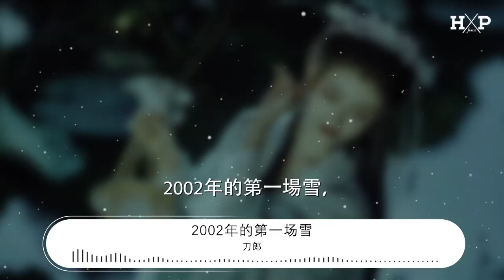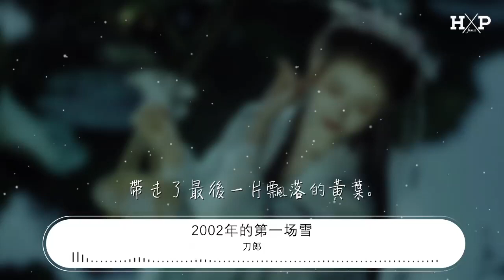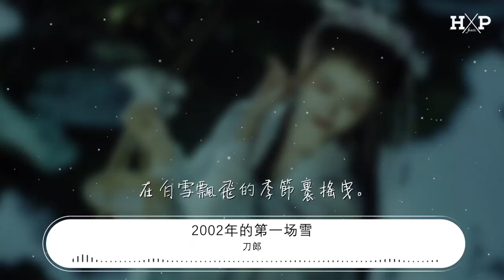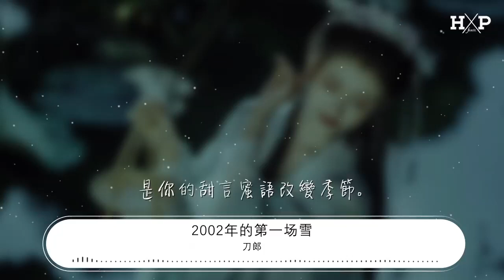刀郎 - 2002年的第一場雪『2002年的第一場雪，』【動態歌詞Lyrics】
2002年的第一場雪

00:29 2002年的第一場雪，
00:33 比以往時候來的更晚一些。
00:38 停靠在八樓的二路汽車，
00:43 帶走了最後一片飄落的黃葉。
00:48 2002年的第一場雪，
00:53 是留在烏魯木齊難捨的情結。
00:57 你像一隻飛來飛去的蝴蝶，
01:02 在白雪飄飛的季節裏搖曳。
01:07 忘不了把你摟在懷裏的感覺，
01:12 比藏在心中那份火熱更暖一些。
01:17 忘記了窗外的北風凜冽，
01:22 再一次把溫柔和纏綿重疊。
01:55 是你的紅脣粘住我的一切，
02:00 是你的體貼讓我再次熱烈。
02:04 是你的萬種柔情融化冰雪，
02:10 是你的甜言蜜語改變季節。
02:15 2002年的第一場雪，
02:18 比以往時候來的更晚一些。
02:23 停靠在八樓的二路汽車，
02:28 帶走了最後一片飄落的黃葉。
02:34 2002年的第一場雪，
02:38 是留在烏魯木齊難捨的情結。
02:43 你像一隻飛來飛去的蝴蝶，
02:48 在白雪飄飛的季節裏搖曳。
03:22 是你的紅脣粘住我的一切，
03:26 是你的體貼讓我再次熱烈。
03:31 是你的萬種柔情融化冰雪，
03:36 是你的甜言蜜語改變季節。